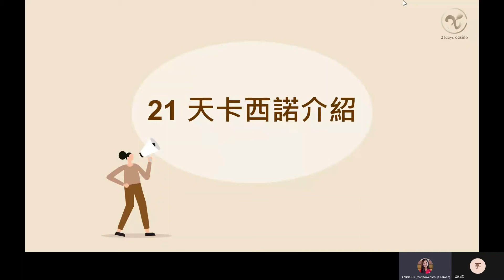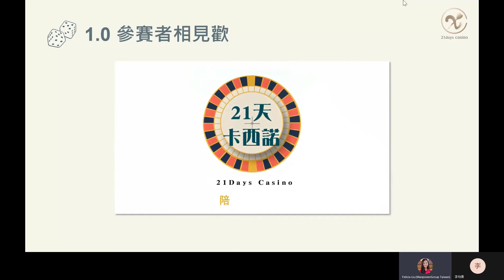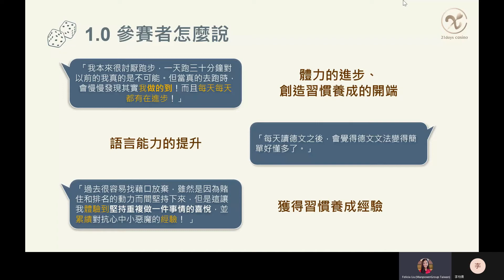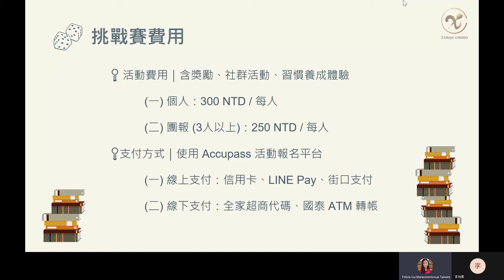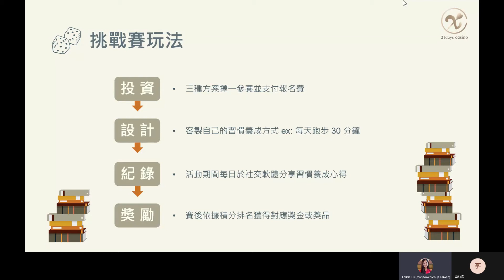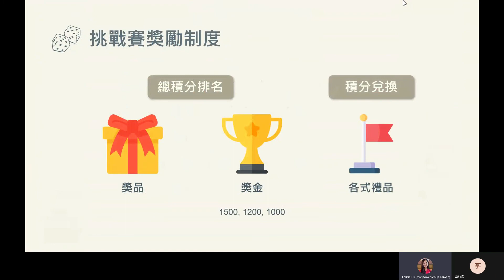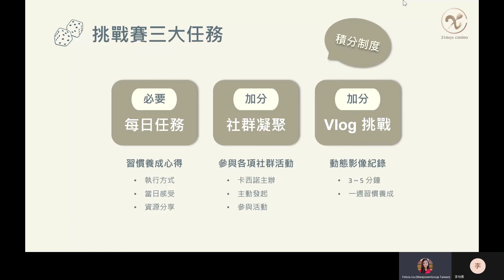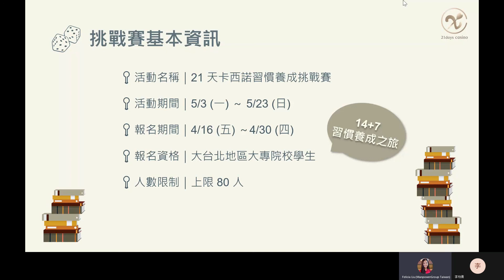0414 - 21天卡西諾挑戰賽說明會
21天卡西諾以「習慣養成」為初衷，翻轉以往的陳舊方式，舉辦挑戰賽，期望帶領挑戰者從這一次的經驗找到屬於自己的習慣養成方法和誘因、看見自身的改變、結識一群日後可相互鼓勵的夥伴，進而更有動力開啟下一個習慣養成的開端。

【挑戰賽基本資訊】​
活動名稱｜21 天卡西諾習慣養成挑戰賽​
活動期間｜5/3 (一) ～ 5/23 (日)​
報名期間｜4/16 (五) ～ 4/30 (五)​
報名資格｜大台北地區大專院校學生​
人數限制｜上限 80 人​
活動費用｜含獎勵、社群活動、良好的習慣養成體驗​
(一) 個人：300 NTD / 每人​
(二) 團報 (3人以上)：250 NTD / 每人​